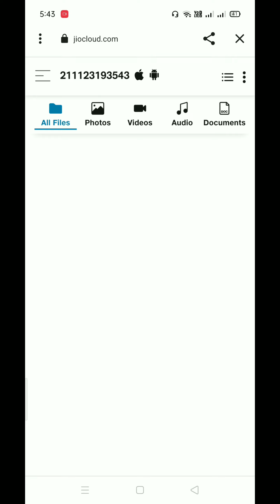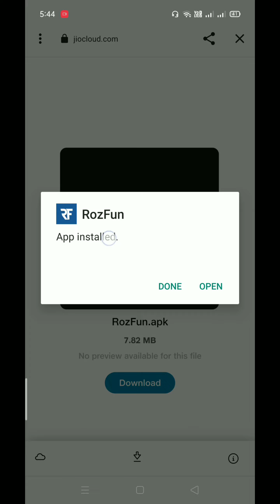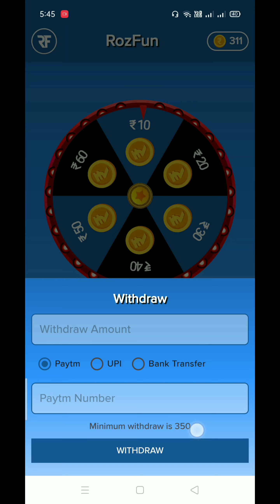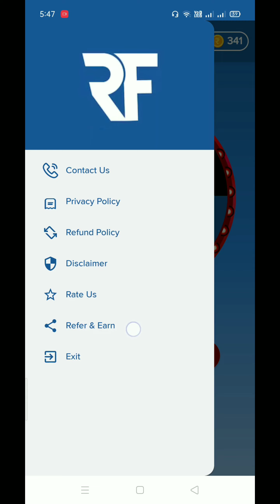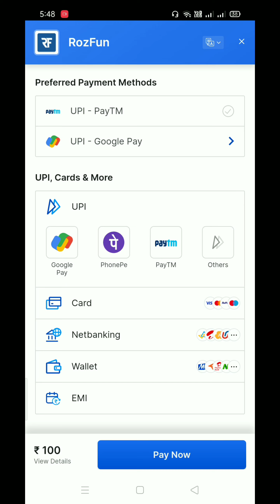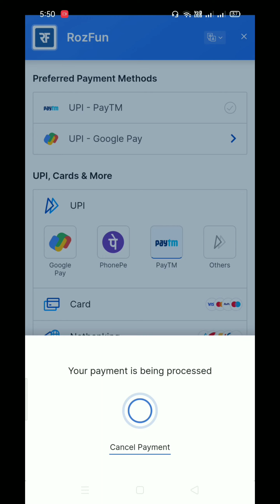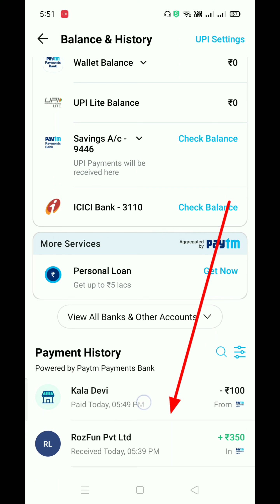Spin Or Win ₹350 Instantly Perday in Upi or Bank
Hi
Dosto,

Refer Code : ffc9972a (optional)